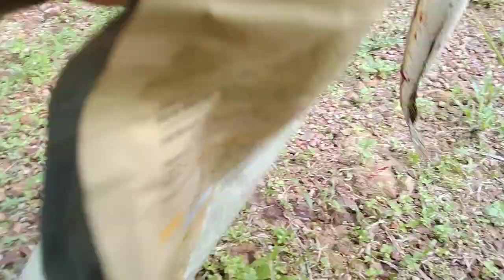মালয়েশিয়া পাম বাগানে প্লাস্টিকের ব্যাগ দিয়ে শোল মাছ ধরা